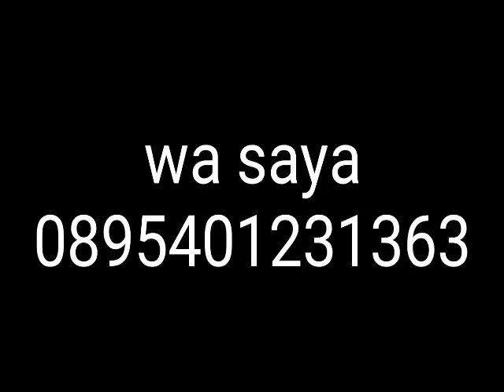cara menanam pohon pule biar cepat hidup subur makmur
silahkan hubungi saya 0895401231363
lokasi Pundong Bantul Yogyakarta